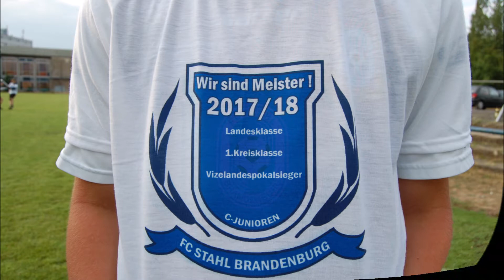Meister Saison 2017/18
Nach dem letzten Spiel der Saison am 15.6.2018, gegen den Pritzwalker FHV 03 (Ergebnis 11:2 gewonnen) ließen sich die Jungs von ihren Fans feiern. Beim Foto für den Trikotsponsor, mangelte es aber an der notwendigen Ernsthaftigkeit.  :-)